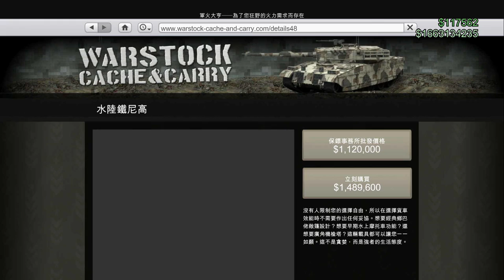GTA 5 進出口大亨 卡林水陸鐵尼高越野車 購買&改裝指南